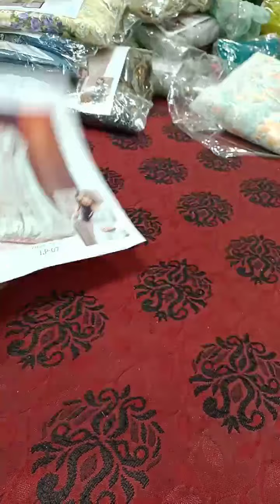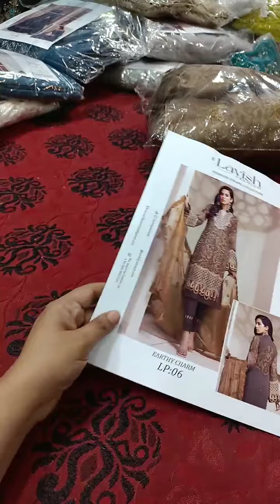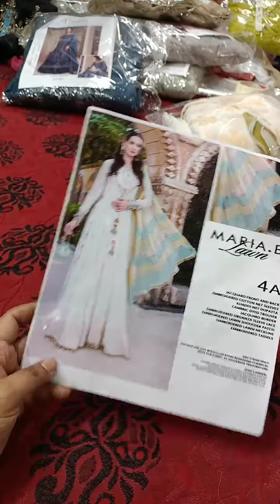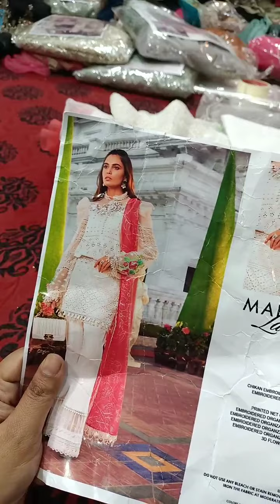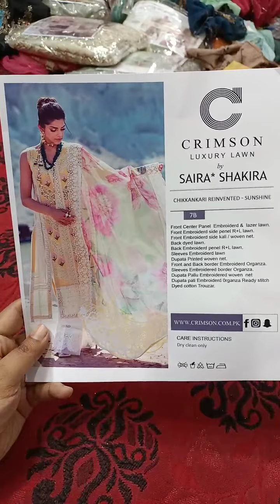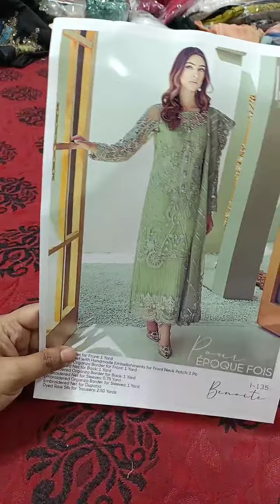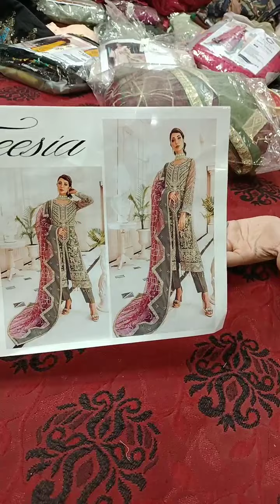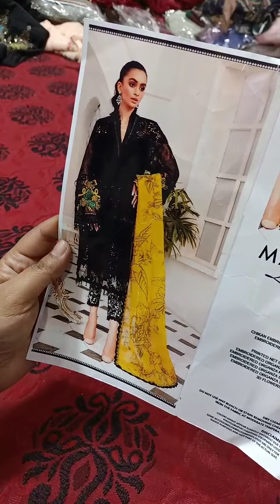Tagri Wali Sale. A Jao Sab Jaldi Say. Branded Dresses and LeftOver par Kafi Bara Discount.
Maria B. LAwn Dresses, Luxury Lawn, Elan, Fancy Dresses, Fancy Lawn Leftover and much More